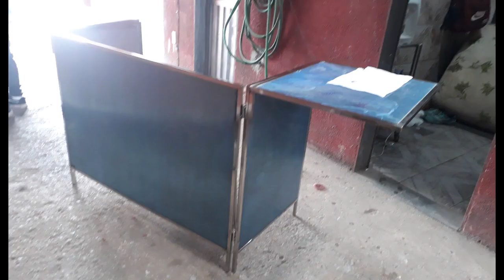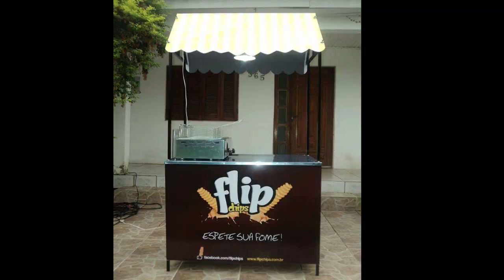MAIS UMA BARRAQUINHA DESMONTÁVEL PARA BATATA FRITA, || WWW. LOJADOBATATEIRO .COM . BR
BARRAQUINHA DESMONTÁVEL PARA BATATA FRITA - KIT TRANSFORMERS

Link desse vídeo: